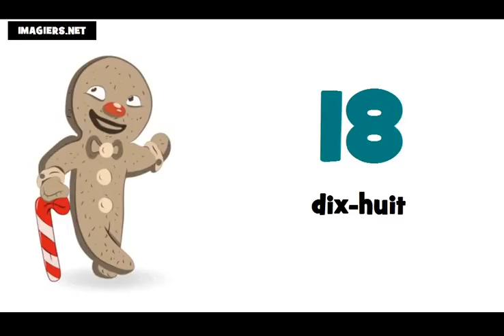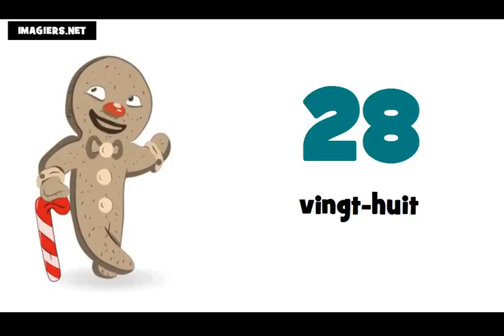学习法语 # 法国数=从0到100 de 0 à 100